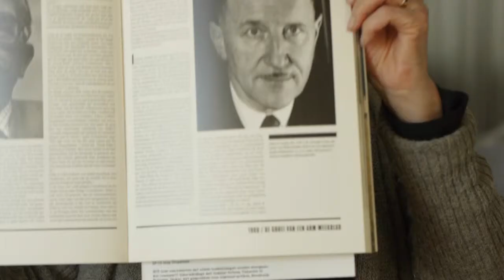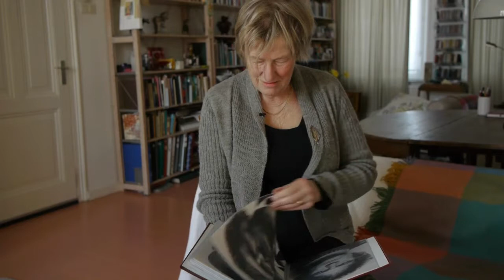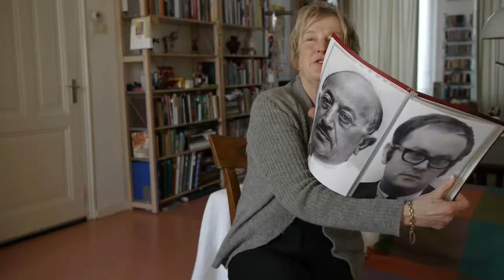Foto-Eddy: Ursula den Tex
Jkvr. Jacoba Ursula den Tex is journaliste en publiciste. Ze werkte van de jaren zestig tot en met de jaren negentig als fotoredactrice voor het weekblad Vrij Nederland.